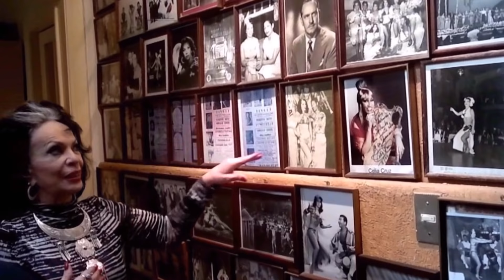Estos somos nosotros ... los que seguimos haciendo ruido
Vean un poco de lo que en más de 7 años hemos hecho para todos  ustedes amigos cybershot´s.
Shotradio Internet ... seguimos haciendo ruido !!